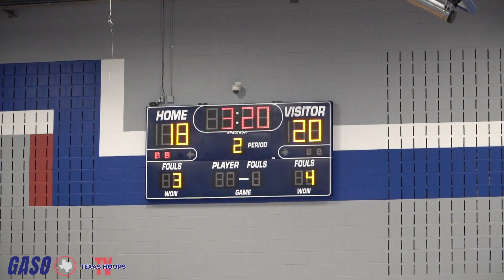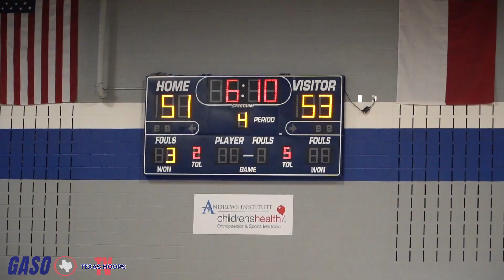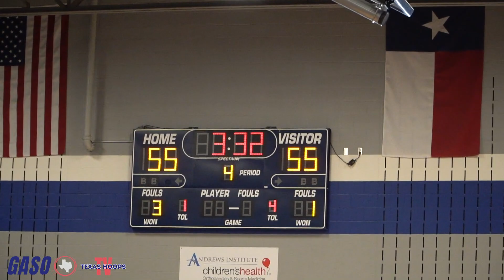AUSTIN GOOSBY is NEXT⭐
Austin Goosby is a top ranked 2026 in Texas.

McKinney Boyd takes on Melissa in a back and forth slug fest.

Mckinney Boyd's Joe Hanson was big time to lead the way for Boyd.

LATES VIDEO -
YouTube.com/TexasHoopsTelevision